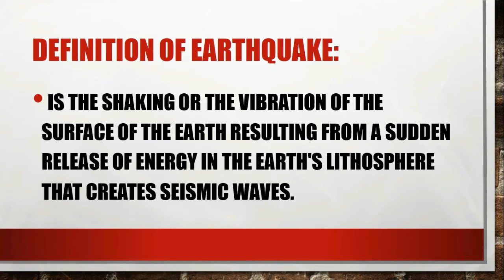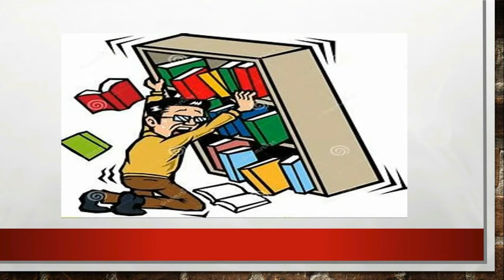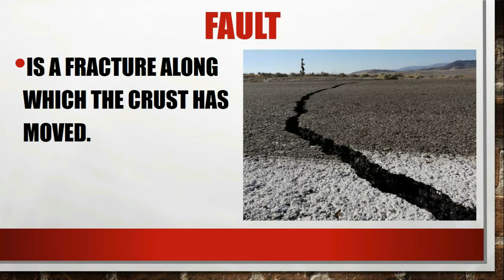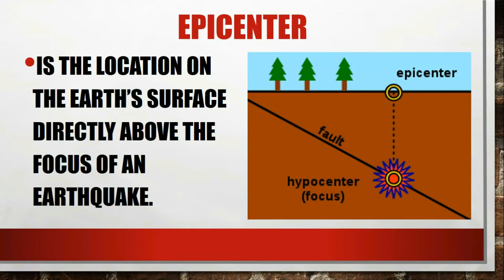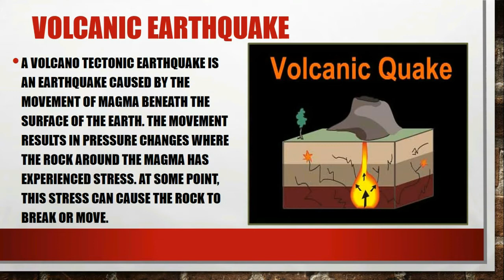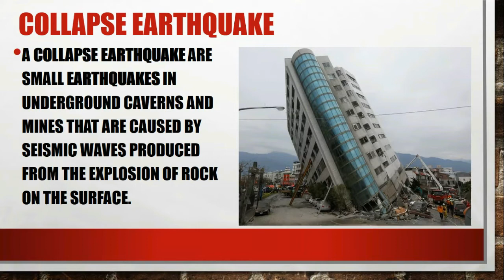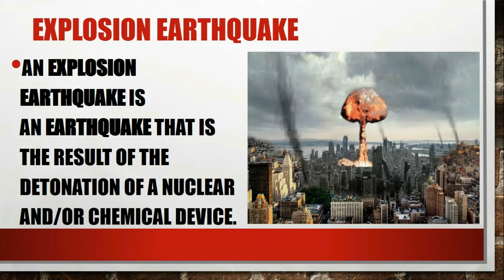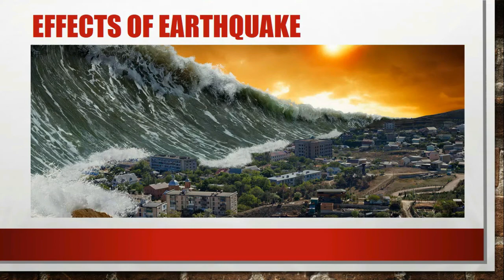EARTHQUAKE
DEFINITION OF EARTHQUAKE
TYPES OF EARTHQUAKE
EFFECTS OF EARTHQUAKE
FOCUS
EPICENTER
CRUST
FAULT
TECTONIC,VOLCANIC.COLLAPSE,EXPLOSION EARTHQUAKES